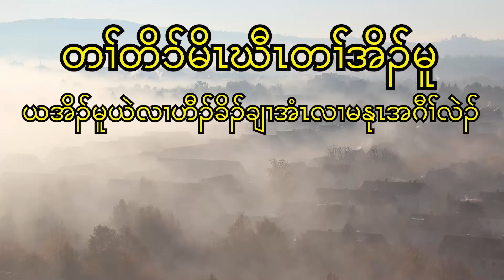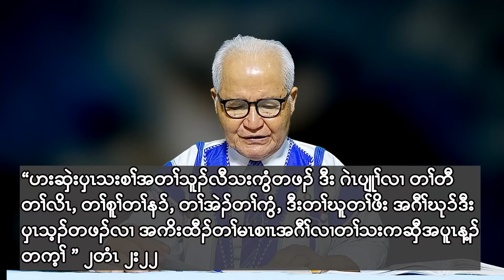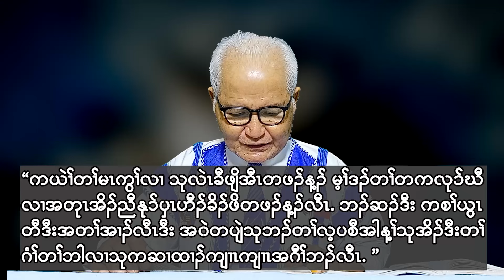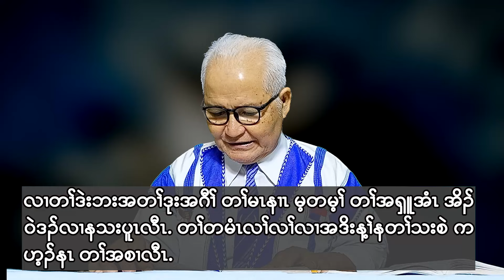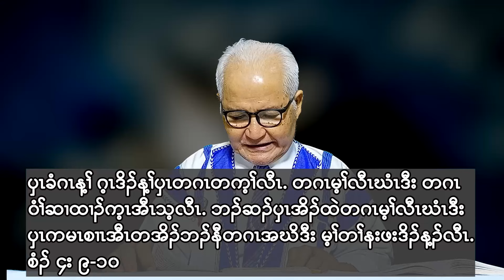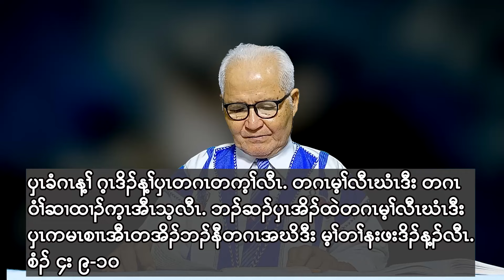တၢ်တိၥ်မိၤဃီၤတၢ်အိၣ်မူ ( ယအိၣ်မူယဲလၢဟီၣ်ခိၣ်ချၢအံၤ လၢမနုၤအဂီၢ်လဲၣ်? )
အဆၢဒိၣ်- ၂၇
The Purpose Driven Life
Rick Warren
Weekly Spiritual Library

ပပၥ်လီၤ လံၥ် လၢအဖီလၥ် link န့ၣ်လီၤ.